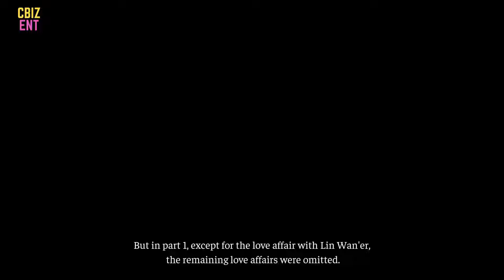"Joy of Life 2" will have a happy ending: Fan Xian and Lin Wan'er get married